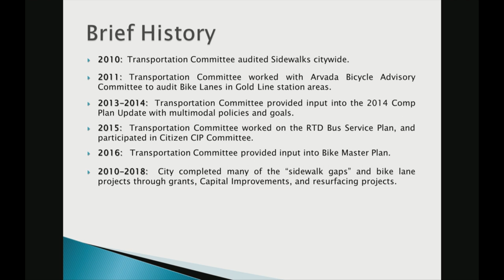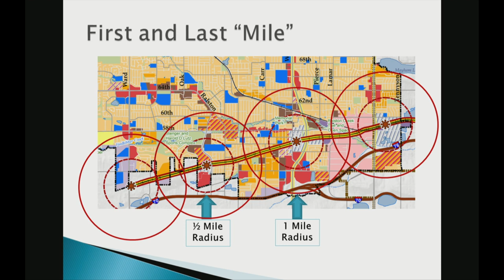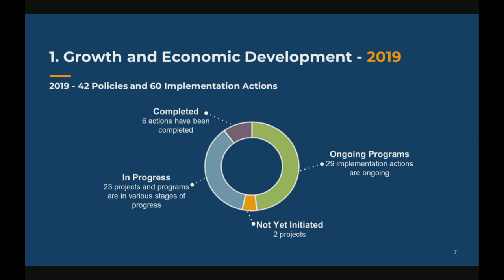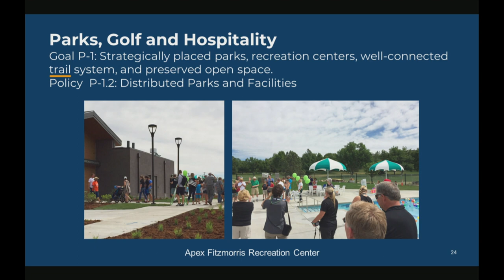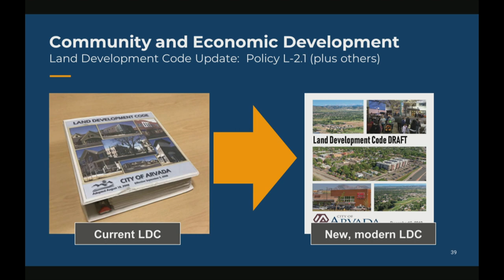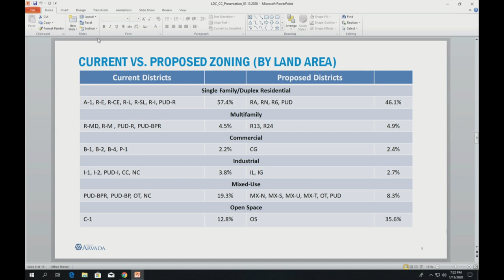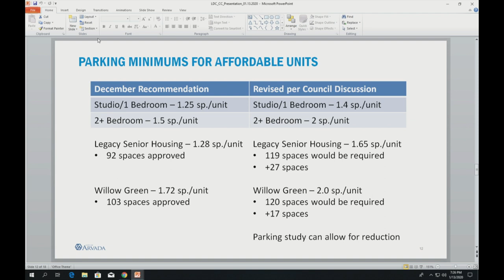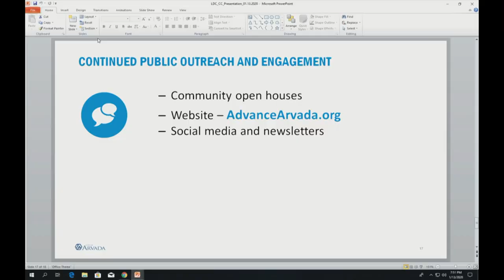Arvada City Council Meeting - January 13, 2020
Arvada Council Meeting - January 13, 2020